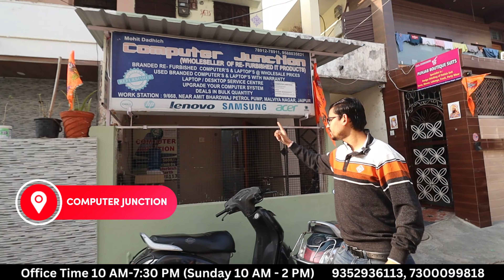Gaming PC मात्र 6500/- | Wholesale Laptops Market | All Budget Best Used Gaming Pc, Laptop, Desktop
Gaming PC मात्र 6500/- | Wholesale Laptops Market | All Budget Best Used Gaming Pc, Laptop, Desktop @JOBNagar @job_nagar_shorts

Is video me second hand used laptop Jo ke best quality me hai uske bare me bataiya gaiya hai. aap is video ko dekh kar sasta laptop kharid sakte hai yaha aashini se under 10,000 me best purane laptop mil jaiyaga. best cheap second hand laptop jaipur jaise DELHI,MUMBAI,KOLKATA,CHENNAI,RACHI,SAMASTIPUR, se bhi ache laptop aap jjaipur rajasthan me jaipur me bhi kharid sakte hai.

ALL INDIA DELEVERY AVAILABLE
LOCATION-
COMPUTER JUNCTION
Owner - Mohit Dadhich
 Add-   9/668 Girdhar marg
             Malviya nagar, jaipur (raj.) 302017
Landmark - world trade park
                   - jawahar circle police station.

                      ______(WARNING)___________
THIS VLOG IS NOT PROMOTING OR DEFAMING ANY BRAND IN ANY WAY.

So,
I Hope You Guys Like This Video. If Yes Then Please.